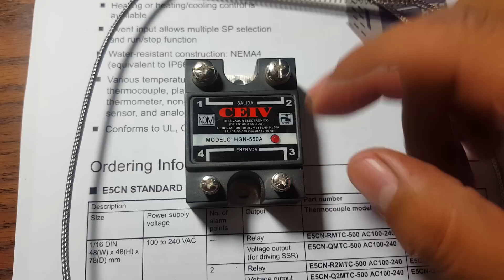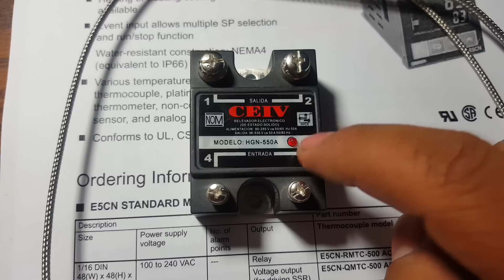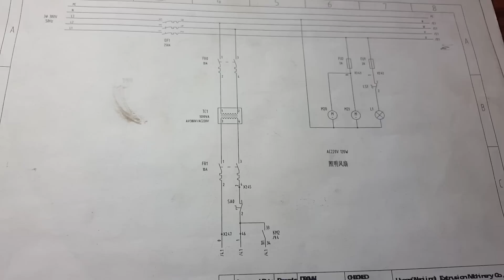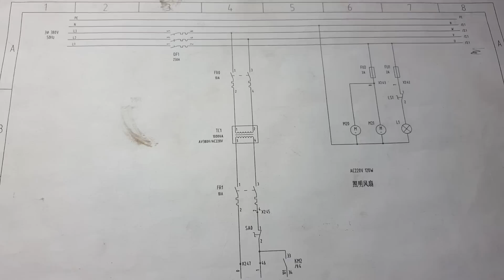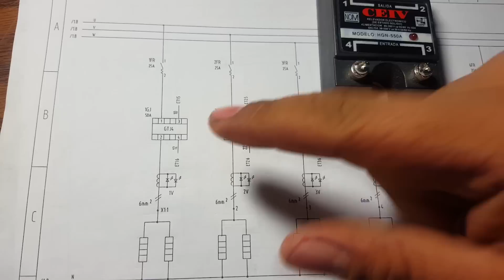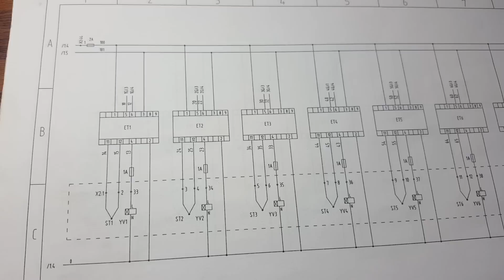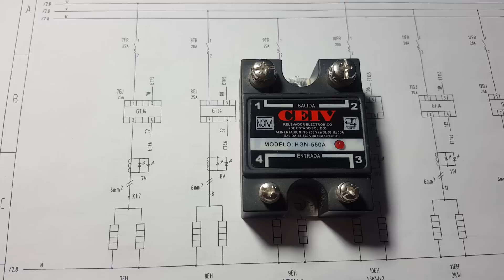Dispositivos Para Control de Temperatura Parte 2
Visita mi tienda de productos de Amazon donde se encuentran todos dispositivos que he comprado y utilizo en los videos. click en el siguiente enlace:

Parte numero 2 de la serie de videos relacionados con el control de temperatura, en esta ocasión hablamos del Relay de estado Solido, ademas de indicar el panorama general del control de temperatura a implementar, para esto utilizamos un diagrama electrico de una maquina procesadora de grano de pellet

Post en el Blog ElectroClub con información complementaria al nuevo vídeo